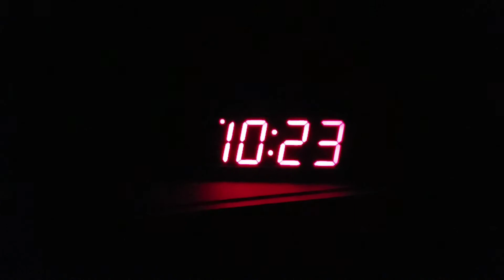#91 - Assault, Arrest, and Ambulance.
(Originally published on FaceBook on May 14, 2019)
Violence at the Shelter. An Assault, an Arrest, and an Ambulance (Triple-A?), all at the 360kids' 'Connections' Shelter. This was late LAST NIGHT, May 13, 2019 at 10:20pm. One taken into custody in cuffs, another taken to the ambulance holding his head, and a video taken by us to show you The Reality of The Hub.